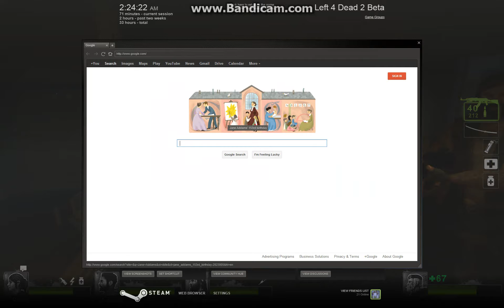Precinct 84 (L4D2) Part 8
Make up your own description.

Left 4 Dead series and all related material is property of Valve.
I obviously do not own Bandicam.
I do own the video itself.

To all those who appeared in the video, here's hoping you don't mind being on YouTube.